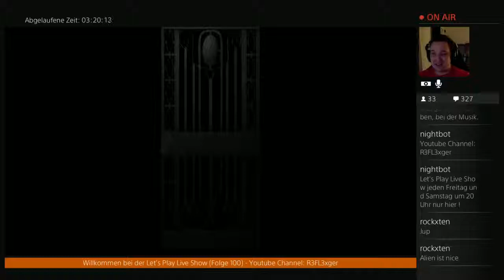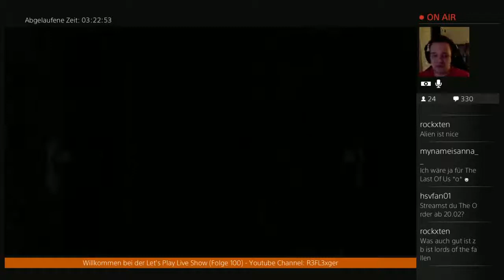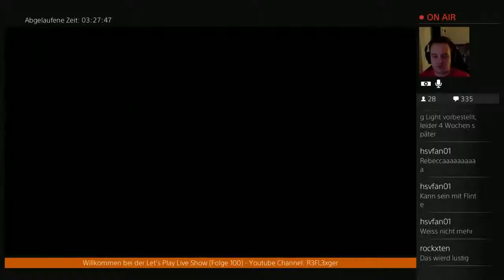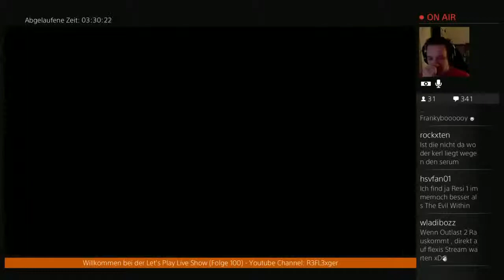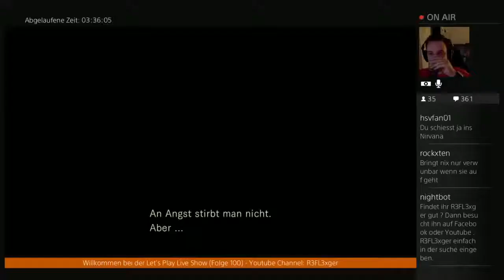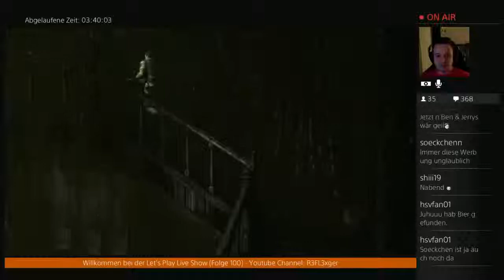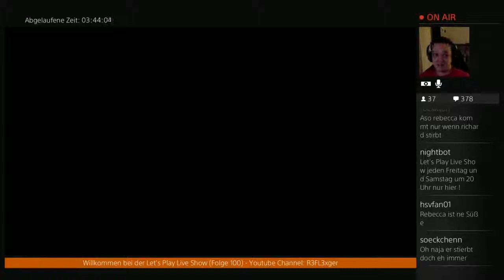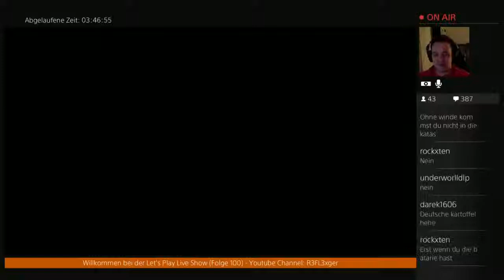Der Total Verrückte 24h Live Stream(German)#7 Der Kampf gegen Mr. Pflanze